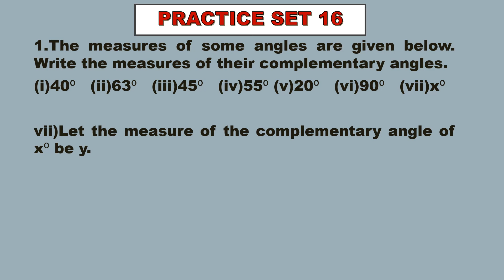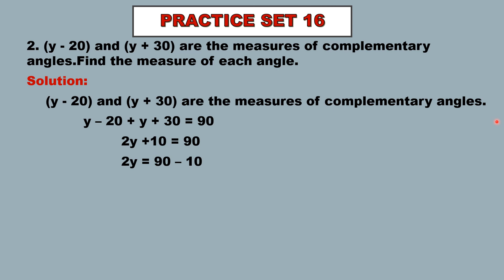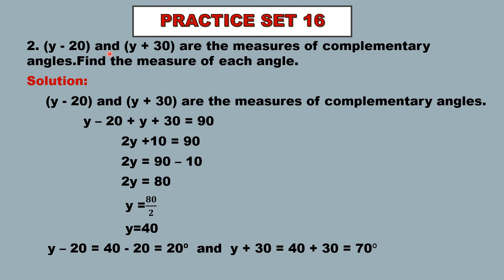Standard 7- Practice set 16